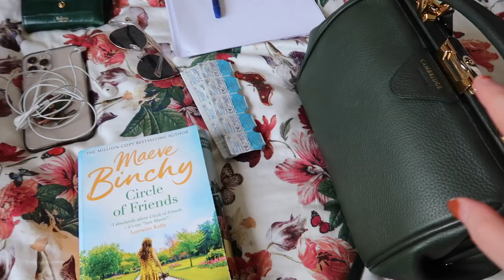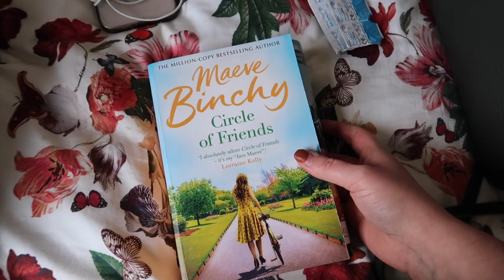Pack With Me For A Weekend in Wales | Rose Keats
Welcome to another Pack With Me video.